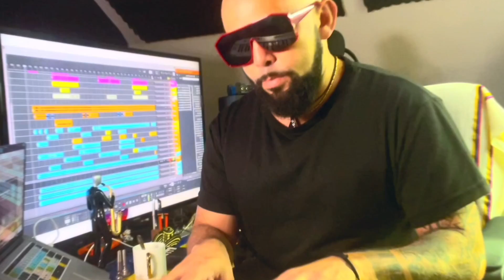Tutti Frutti Musical “ by Mantono Del Valle Gonzalez & Shirley Frias Torres “ Salsa y Más Na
Mantono Music Productions 🇨🇴🎶
My New Single “Tutti Frutti Musical “ by Mantono Del Valle Gonzalez & Shirley Frias Torres “ Salsa y Más Na “
 Hartzell Philip ( bass  )
Shirley Frias ( lead Vocals/songwriter)
Clodomiro Montes ( Latín Percussion )
Adrian G ( Rap )
Yoandy Vera ( Trumpet)
Leonard Robles ( Mixing)
Carlos Silva ( Mastering )
Kavi Jay ( Cover Art ) Sri Lanka

Mantono Del Valle Gonzalez : Music Producer -  制作人 , Songwriter -词曲作者,
Composer/Arrangement 作曲/编曲)  ,  笛子,
Songwriters ( 歌曲作者 ) Saxophone Baritone , piano

Salsa y Más Na 🎉 A Bailar Salsa 🎶🔥mantono salsa latino latinmusic colombia dance bailar musicproducctions originalmusic latino shenzhen #🤟 musicvideo mtv#🎉@MantonoMusicProductions